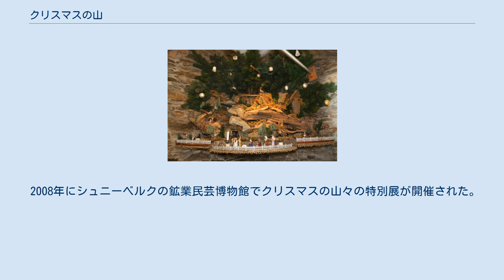クリスマスの山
多くの人形も配置した「クリスマスの山」 部屋の隅に置かれた「クリスマスの山」。
木の根で作られた岩山に鉱山の入り口があり、その前に「降誕場面」が飾られている。
 クリスマスの山（ドイツ語: Weihnachtsberg）はドイツ語ではヴァイナハツベルクと呼ばれ、クリスマス時期に屋内に設置さるエルツ山地の風景の模型である。
この山地はドイツとチェコ共和国間にあり、この地方では「ウィンケル」または「クリスマスの隅」とも呼ばれている。
 通常部屋の片隅にそれを飾る棚のような木の隅を置いていて、そのモチーフである降誕場面に基づいて作られる。
中央エルツ山地地方では、山はしばしば形の良い根から作られ、それは次に苔で覆われ、そしてきれいに装飾された。
ベビーベッド、狩猟、採掘のモチーフ、その他地元のテーマが表示される。
使用される人形と機械類は、可動式に設計されていれば機械式に駆動された。
 クリスマスの山は、18世紀の地下鉱山に起源があり（鉱山が多いエルツ山地のエルツは、ドイツ語で鉱石の意味）、それは単なる採掘のモチーフであった。
そしてクリスマスのモチーフは19世紀に追加されて、19世紀半ばからは、クリスマスの山や隅にも多くの人形が装備された。
これは貧しい人々にとっては、比較的高価な彫刻された人物の安価な代替品であった。
 エルツ山地の生きた文化的資産としてほとんど失われてきたが、最近「クリスマスの山」や「クリスマスの隅」は再び人気が高まり、個人の家庭に戻るようになってきた。
 2008年にシュニーベルクの鉱業民芸博物館でクリスマスの山々の特別展が開催された。